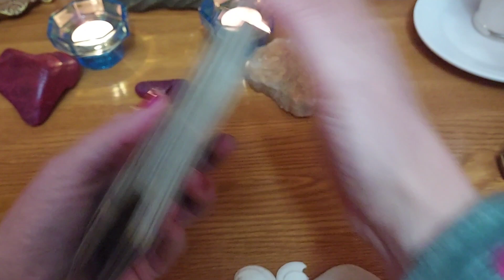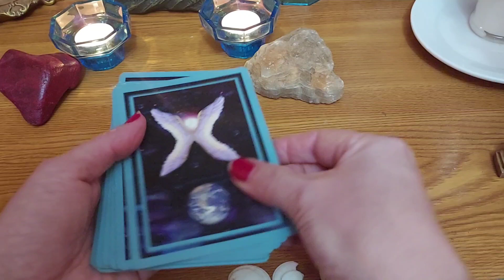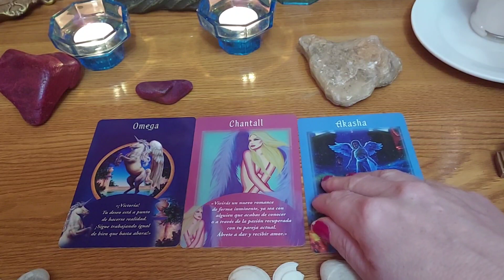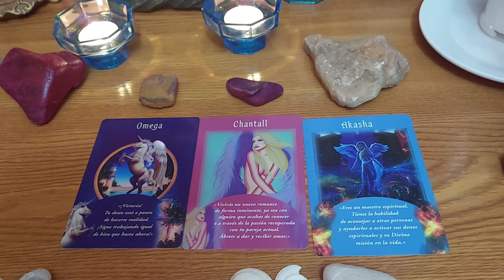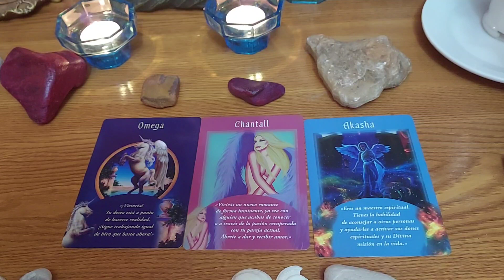Jugando Con los Ángeles.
Comiencen a conectarse con la Energía Angélica, en el Año entrante. Una Vez Por Semana Recibirán Mensajes Angélicos Todos los Lunes.
para todos los que Quieran Saber su Propósito de Vida,  Jugando con la Energía de lo Ángeles, el Reiki Serafín Descubrirán un Inmenso Amor en Sus Vidas y nunca estan Solos . Ellos siempre están, esperando que ustedes despierten y ellos entrarán a sus Vidas, a Jugar y divertirse. Cuanto de Ustedes se limitan y tienen puntos de Vistas que los detiene, y se bloquean. Los invito a Darle a la campanita y Subscribirse al Canal así reciben, las Notificaciones
Curso Reiki Serafín en Vivo por Skipe, 10 De Enero del 2022. Hora España 20 Horas.
Sonia Ferrari.